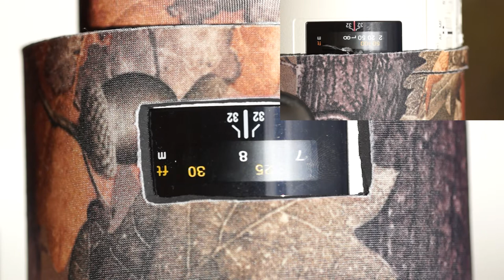500 vs 600 af